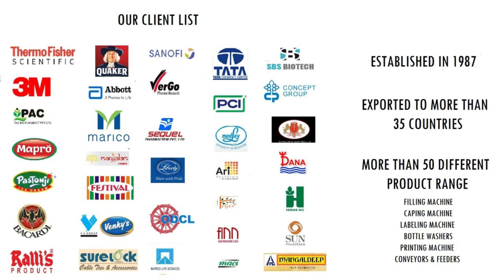AUTOMATIC INDUCTION SEALING MACHINE (INDIAN)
AUTOMATIC INDUCTION SEALING MACHINE (INDIAN) for glass jars, plastic bottles, pickle packing, honey packing, sauce packing, ghee packing, lube oil packing etc.

Automatic induction sealer is used for sealing aluminum foil/ wads sealing on the plastic bottles as well as glass jars. This video shows how to operate automatic table top induction sealer on plastic bottles.
Its very easy to use system works on induction waves which accelerates metal electrons thus heating only metal things, so no fear of getting burnt like old heat plate type foil sealers,
user just need to set time as per the foil size & material

🔴 ** SPECIFICATION **

MODEL: AUTOMATIC INDUCTION SEALER (INDIAN MODEL)
APPLICATION: FOIL SEALING ON PLASTIC, GLASS JARS
SEALING SIZE: 25-130MM
HEIGHT: 80-300MM
SPEED: 10-15 BOTTLES PER MIN
POWER: 220V 50/60, 1200W

🔴 ** ABOUT US **

We are Packaging Machinery Mart from Mumbai. Maharashtra.